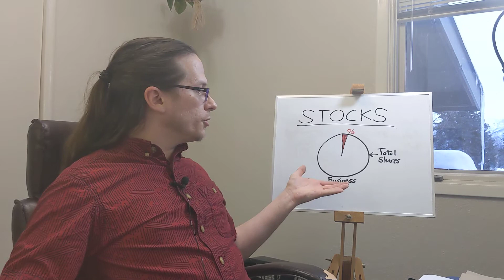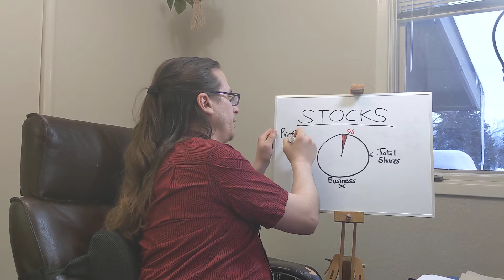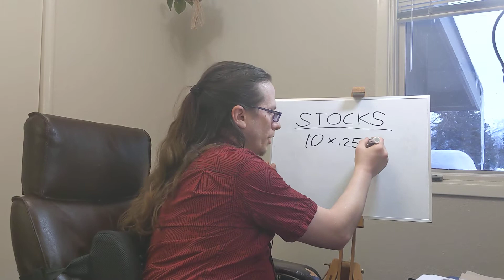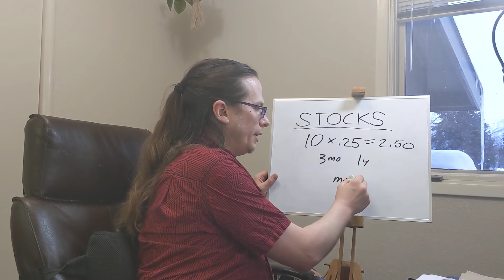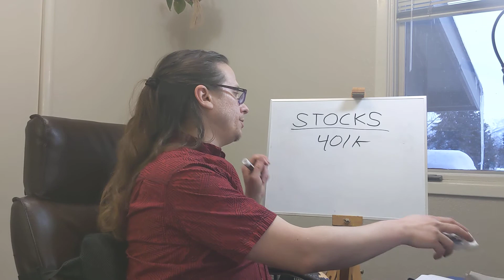I Explain Stocks Basics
I give a simple, basic explanation of stocks and why you might want to buy them.